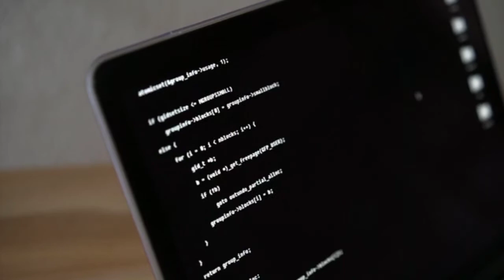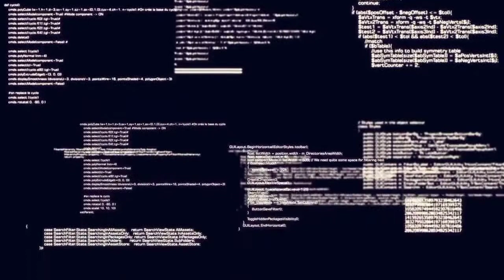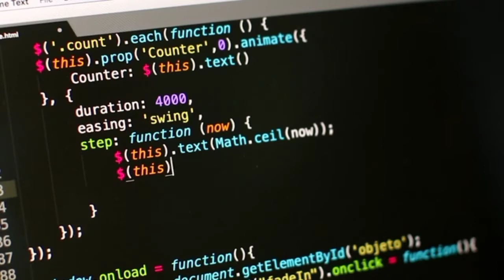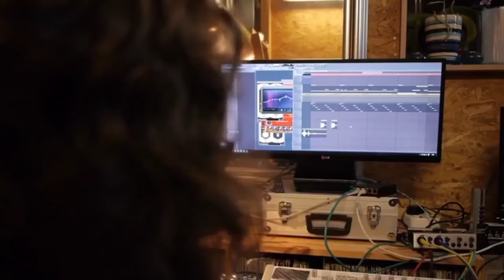Video Game कैसे बनाये जाते है ? | faug trailer | pubg vs faug | pubg unban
A video game is an electronic game that involves interaction with a user interface or input device, such as a joystick, controller, keyboard, or motion sensing devices, to generate visual feedback on a two- or three-dimensional video display device such as a TV set, monitor, touchscreen, or virtual reality headset. Video games are augmented with audio feedback from speakers or headphones, and optionally with other types of feedback systems including haptic technology.
Video games are defined based on their platform, which include arcade games, console games, and PC games. More recently, the industry has expanded onto mobile gaming through smartphones and tablet computers, and remote cloud gaming. Video games are classified into a wide range of genres based on their type of gameplay and purpose.

The first video games were simple extensions of electronic games using video-like output from large room-size computers in the 1950s and 1960s, while the first video games available to consumers appears in 1972 through way of the Magnavox Odyssey home console, and the 1971 release of the arcade game Computer Space, followed the next year by Pong. Today, video game development requires numerous skills to bring a game to market, including developers, publishers, distributors, retailers, console and other third-party manufacturers, and other roles.

Since the 2010s, the commercial importance of the video game industry has been increasing. The emerging Asian markets and mobile games on smartphones in particular are driving the growth of the industry. As of 2018, video games generated sales of US$134.9 billion annually worldwide,and were the third-largest segment in the U.S. entertainment market, behind broadcast and cable TV.

Billionaire